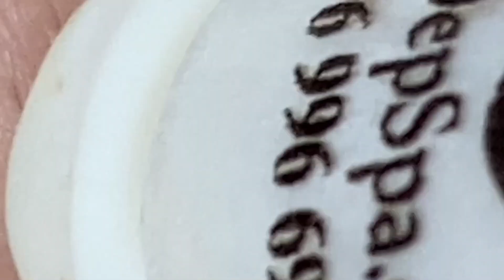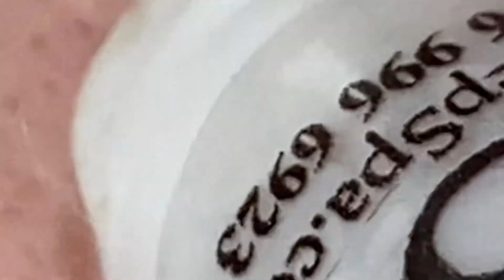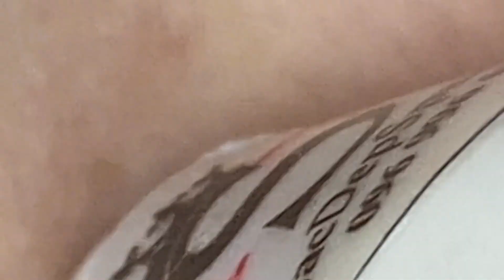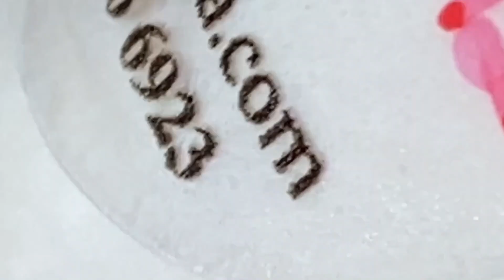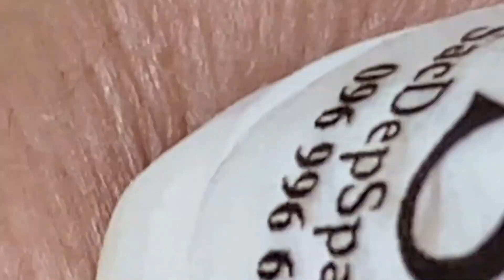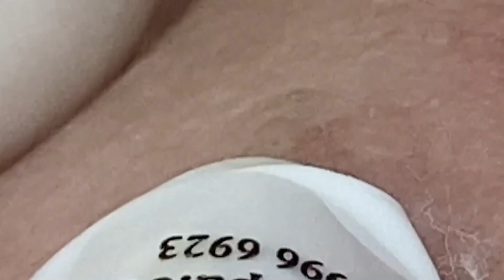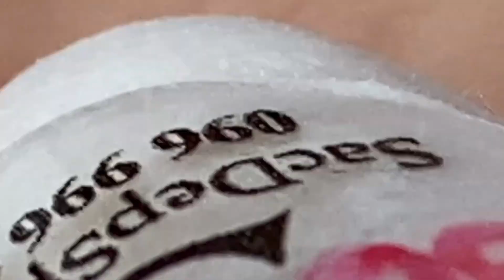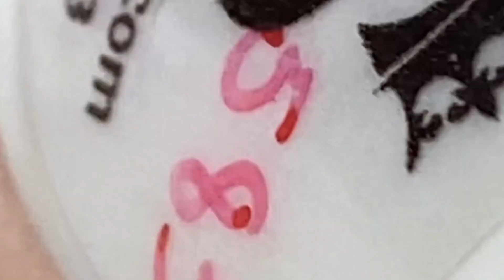𝐀 𝐖𝐨𝐧𝐝𝐞𝐫𝐟𝐮𝐥 𝐃𝐚𝐲 #